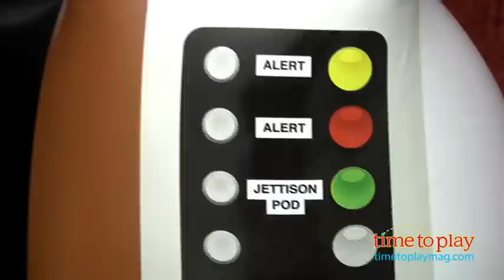Star Trek U.S.S. Enterprise Inflatable Captain's Chair from ThinkGeek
Straight from the bridge of the original U.S.S. Enterprise comes the Star Trek Inflatable Captain's Chair. The arms of the chair feature series-accurate representations of the buttons and controls available to Captain Kirk. The chair also comes with a repair patch.